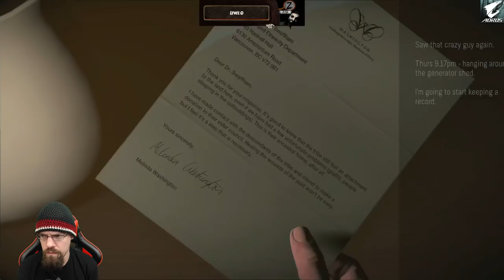CohhCarnage Plays Until Dawn - Episode 6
Cohh Continues His Nopetober Event With Until Dawn -- Watch live